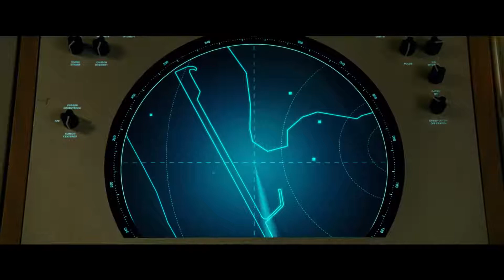"WONDER WOMAN 1984" | CINE | TRAILER OFFICIAL HD ESPAÑA | ESTRENOS | WATCH WhitMe. | VER ConMigo.